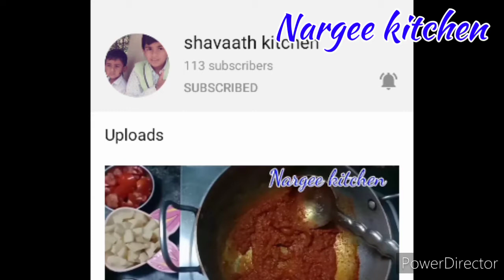Pepper chicken gravy in Tamil/பெப்பர் சிக்கன்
பெப்பர் சிக்கன் இப்படி செஞ்சு பாருங்க